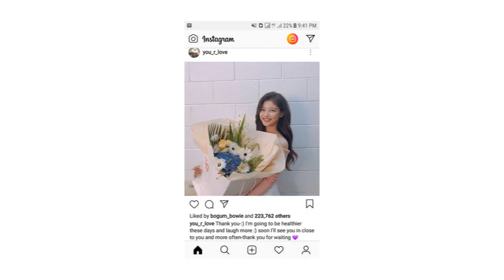THE MOST BEAUTIFUL ,, FILA ENDORSER & COMMERCIAL MODEL💜💫💜💜💫 — feeling loved.